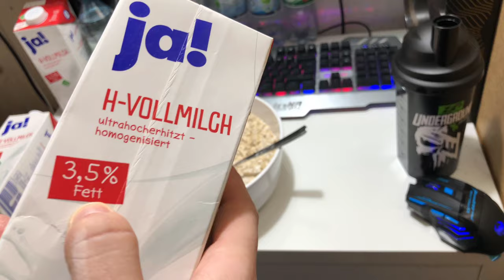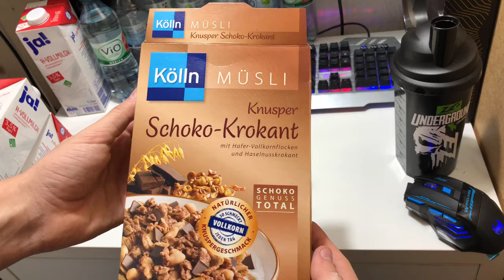Massephase | Das perfekte Fitness Frühstück | Rein in die Masse! | 3750 Kcal